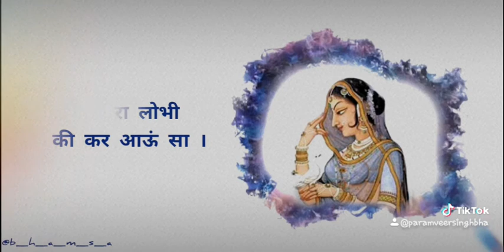Naina ra lobhi ki kar aao sa (runak junak payal baje sa)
Video song for status & story